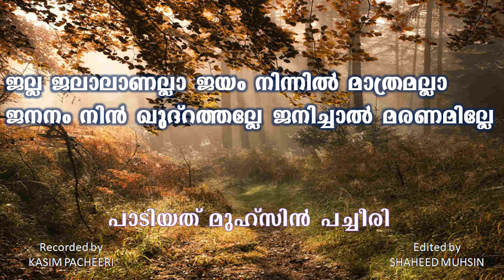ജല്ല ജലാലാണല്ലാ ജയം നിന്നിൽ മാത്രമല്ലാ..ജനനം നിൻ ഖുദ്റത്താലേ ജനിച്ചാൽ മരണമില്ലേ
നിങ്ങൾക്കിഷ്ടപ്പെടുന്ന ഇസ്ലാമിക ഗാനങ്ങൾ